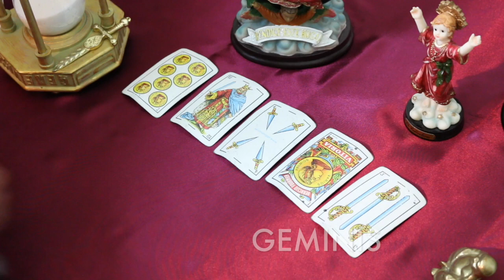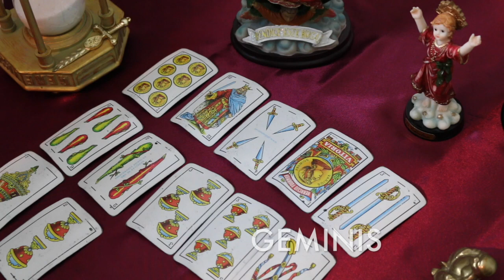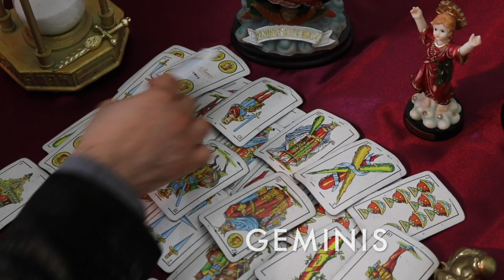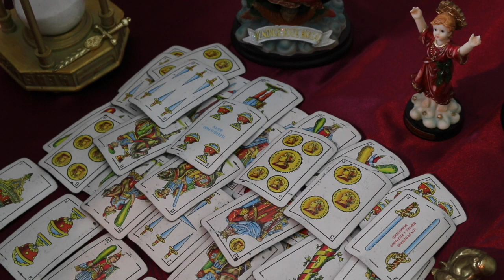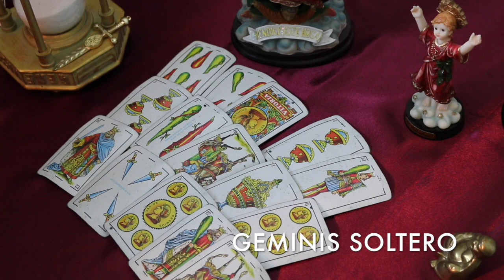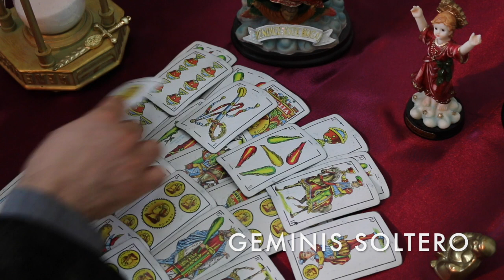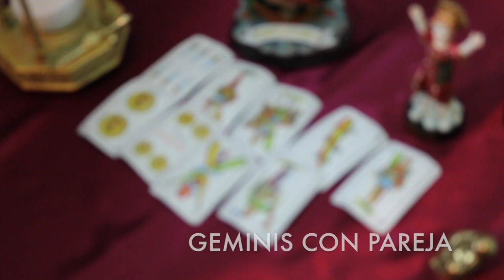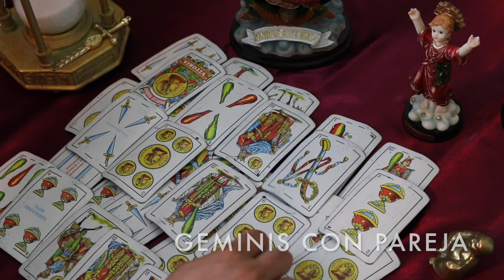GEMINIS (JULIO 2018) Por Alejandro Mayor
GEMINIS - Preparado con las cartas Españolas, por Alejandro Mayor

Haciendo una donación estarías ayudándo al canal, Dios te lo multiplique!